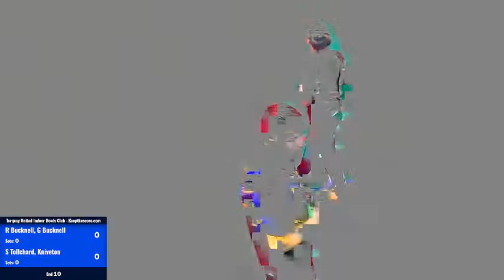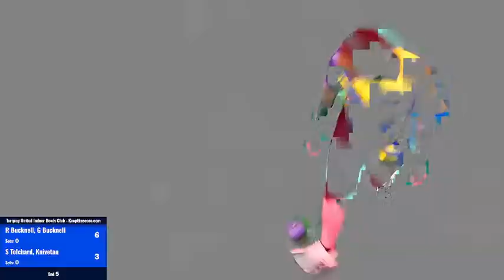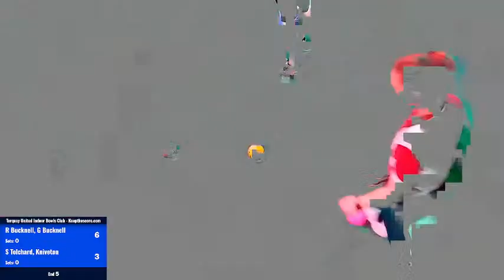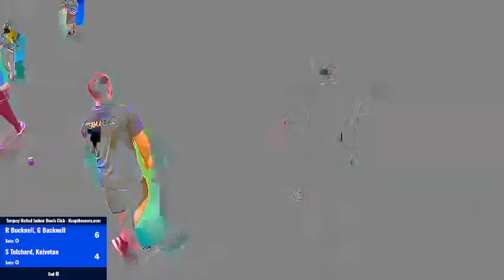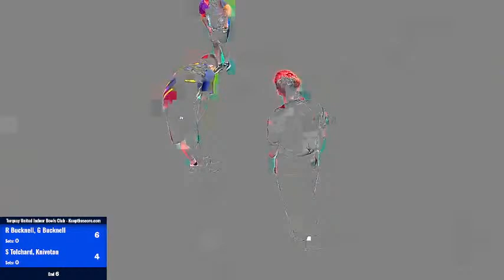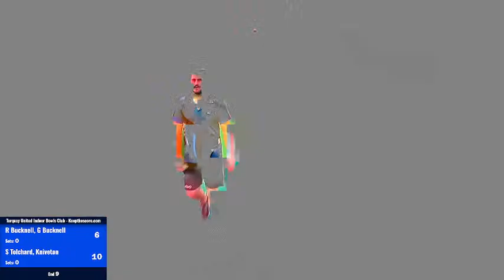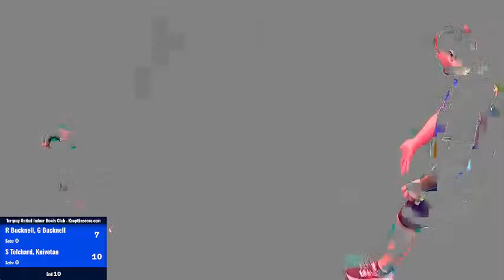Riviera Pairs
R Bucknell, G Bucknell v S Tolchard, Kieran Kniveton